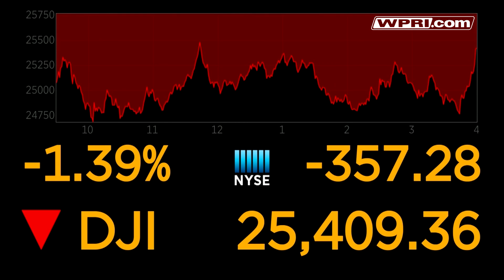VIDEO NOW: Stock markets ends of its worst weeks since financial crisis.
Stock market ended one of its worst weeks since the 2008 financial crisis on Friday.